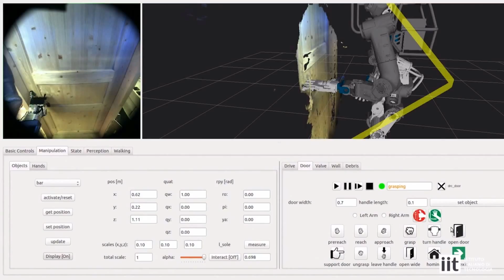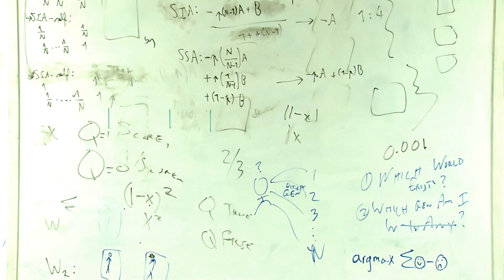Robot Revolution | Special Report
Are robots going to dominate our future, or are they already among us? Tom Cheshire dives into the world of robotics to discover the technology that's already out there and what the future may hold.

and download our apps